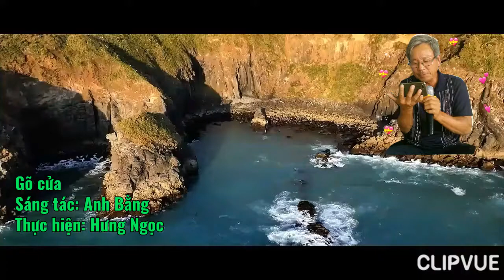Gõ cửa - Hưng Ngọc